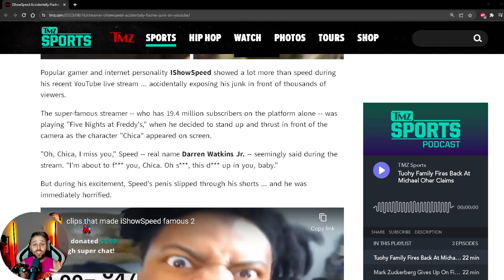Ishowspeed accidently flashes his meat on stream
In this video, we're discussing Ishowspeed accidently flashes his hammer on stream